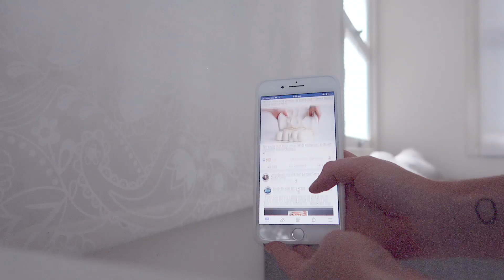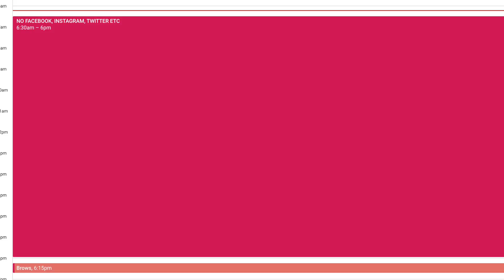How to FOR REAL Break Your Bad Habits ☀️ MuchelleB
This video is all about breaking bad habits - whether that be breaking the bad habit of going on facebook, breaking the bad habit of drinking one too many coffee's or breaking the bad habit of smoking. I really hope you guys dig this one, I had a lot of fun looking into all the bits and pieces and pulling it together. I know my 'thing' is usually that my videos are short and snappy and this is a little lengthier, but I promise it's filled with value and actionable advice to help you break any bad habits that you have.

☀️ Social

☀️ Music

☀️ About

▶ Hey, I'm Michelle. I dig:

⇢ sharing my self-growth journey and thoughts w/ a community of badass babes
⇢ scouring pinterest for quotes that make my soul happy
⇢ eating vegan takeaway n' watching sunsets on the beach

▶ Forever faves

⇢ Apps: G Calendar (Ilu), G Keep (Notes) , Ulysses (Writing)
⇢ Books: HP, Religion for Atheists, The 80/20 Principle
⇢ People: Alain de Botton, Brene Brown, Marie Forleo

▶ FAQs

23

What lipstick are you wearing?
Australis Velourlips in Pa-ree (literally it's all that I wear)